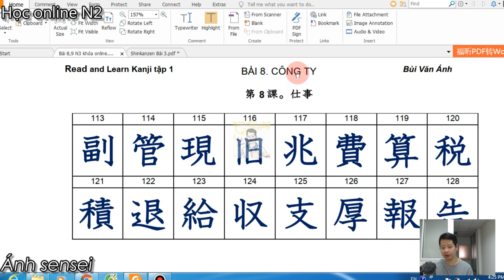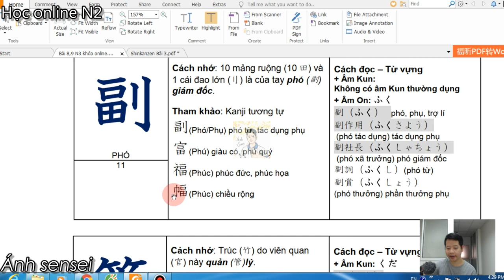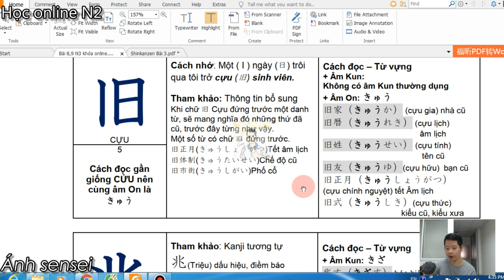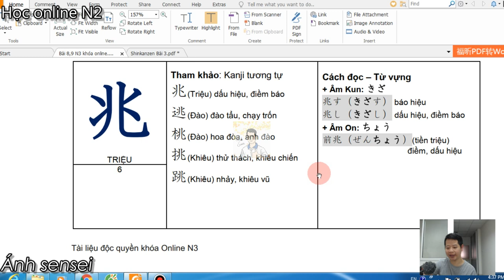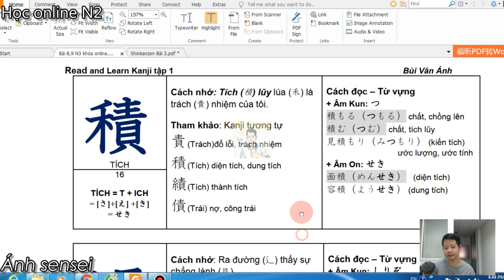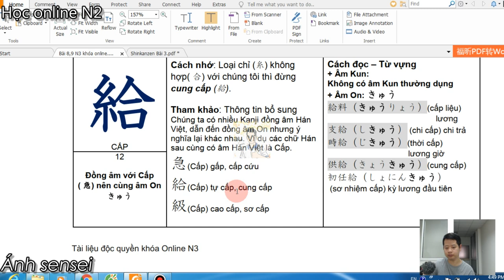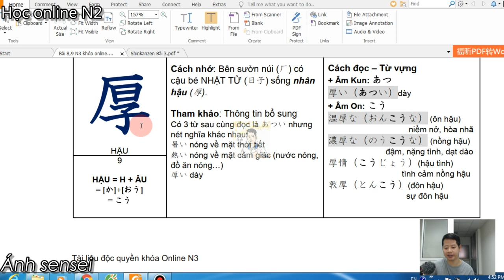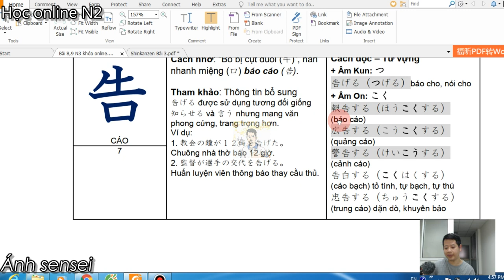Kanji N3 - Bài 8